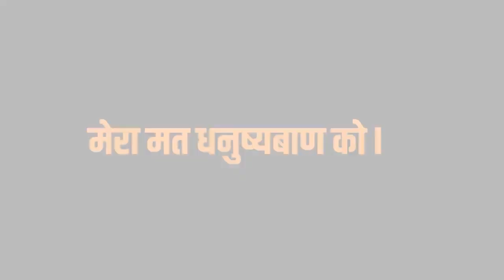स्त्री शक्तील को मेरा सलाम | Salute to Women Empowerment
स्त्री शक्तील सलाम | Salute to Women